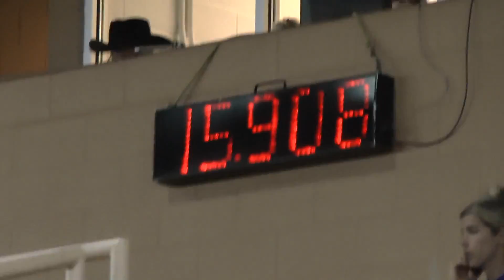Missi + Cayenne Open 1st Go NBHA FL States 16 June 2016